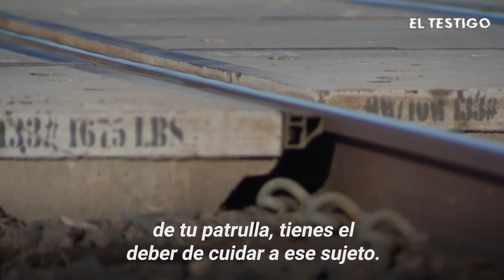Tren arrasó con patrulla de policía que tenía a una sospechosa dentro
Estaba detenida en la patrulla cuando un tren arrasó con el vehículo
Los policías estaban en un peligroso operativo policial que podía terminar en balacera.
Ya habían esposado y puesto en custodia a la sospechosa, pero no se dieron cuenta que habían estacionado su auto sobre las vías del tren.
Cuando escucharon que se acercaba ya no tenían nada que hacer...